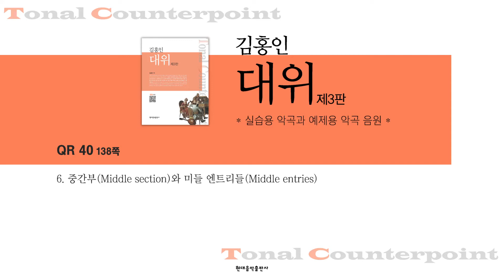대위(제3판) 예제 음원 40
QR 40
QR 40 00:00

저자 : 김홍인
음원 제작 : 김효원, 홍청의
발행처 : 현대음악출판사
좋은 책으로 좋은 세상을 만듭니다.
Viva Moments Musicaux! 음악의 순간을 위하여!
현대음악출판사 SINCE 1951